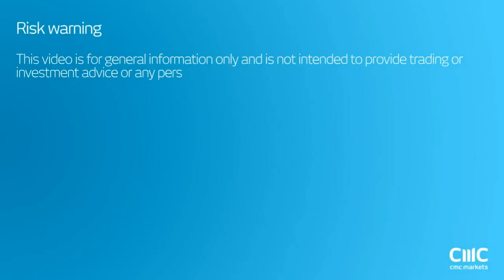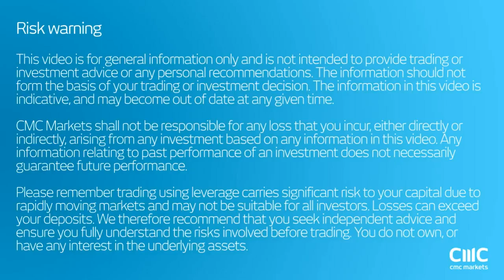Oil going lower - this is why CMC Markets 19th January 2017